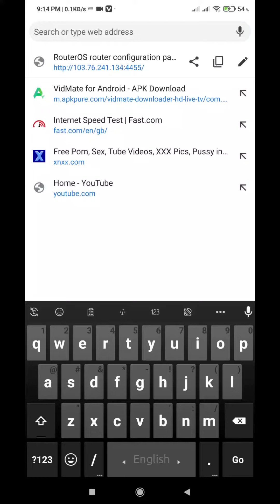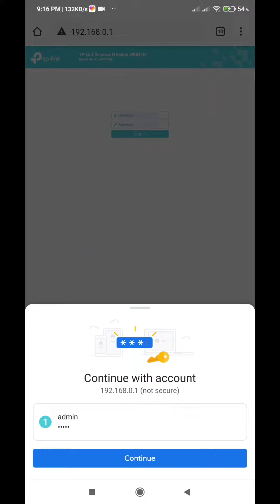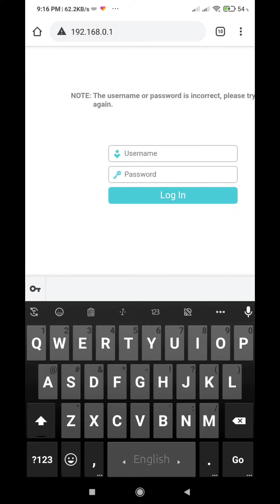How to change login Username and password of TP-LINK Router /টিপি লিংক রাউটার এডমিন পাসওয়ার্ড চেঞ্জ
How to change login Username and password of TP-LINK Router

tag.